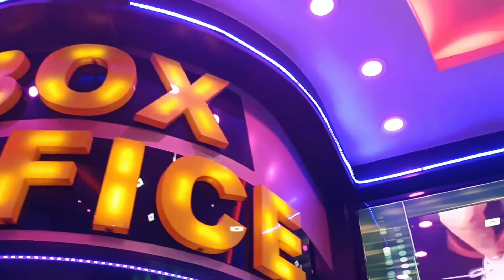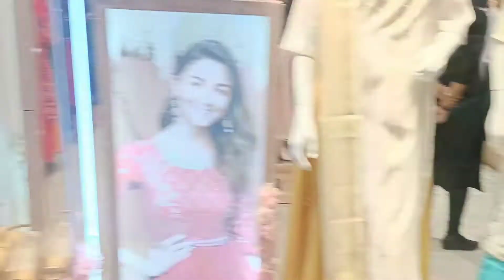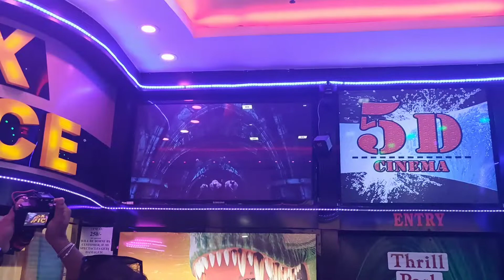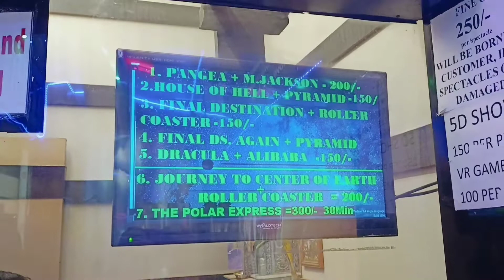Pahli Baar Thrill 5D Cinema Park Ka Maza Lijiye | Fully Masti Cinema | 3 Ghumakkar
Hello Dosto..

3 Ghumakkar
आज आपको दिखाने वाले हैं पटना में
पहली बार Thrill 5D Cinema Park
जो बहुत ही मस्त और जबदस्त filling देता
 है आप भी एक बार जरूर देख
Kar रियल वाला जंगल में जाने का मजा ले
मिलते है Next Video Me JabTak ke Liye Bye Bye Take Care
Bahut Special Hai so

Address
5D Cinema  PNM Mall Patliputra Kurji Rd Patliputra Industrial Area Patliputra Colony Patna Bihar 800013

Editing By. Faiyaz Sheikh

Team Members

Danish_Abdul_Quadir